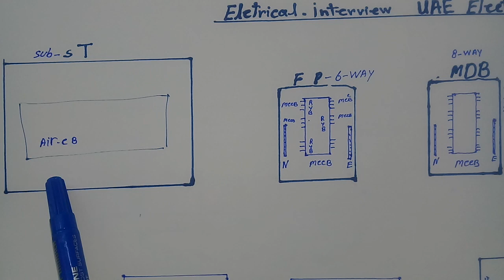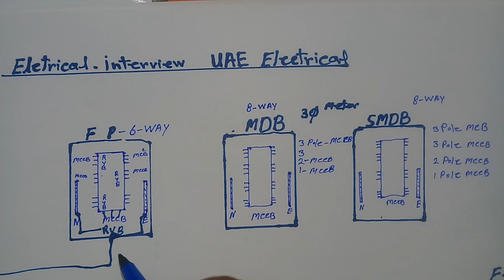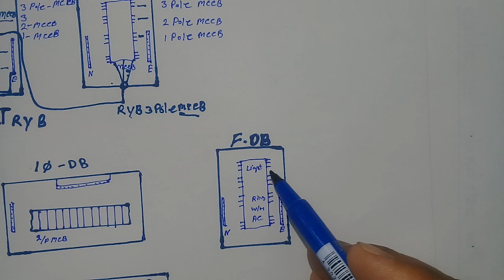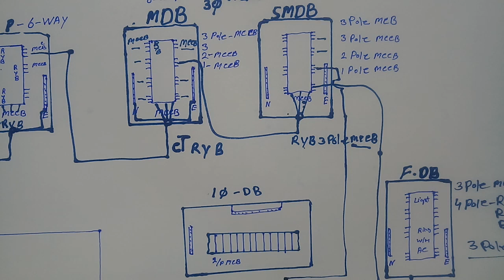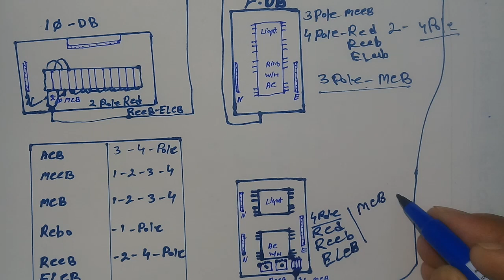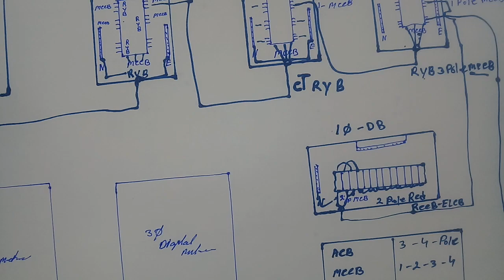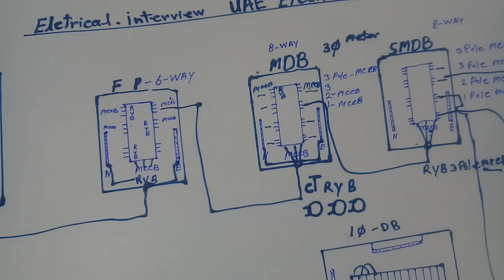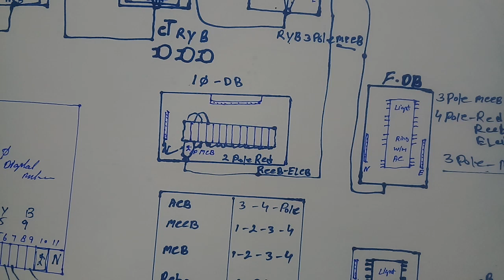Electrical interview ki teyari on UAE Electrical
Hi
Friends
Wellcome
Interview ki teyari kesy karin
Interview ki teyari karna ab buhat aasan ho gia h

Electrical work in UAE
Interview ki teyari